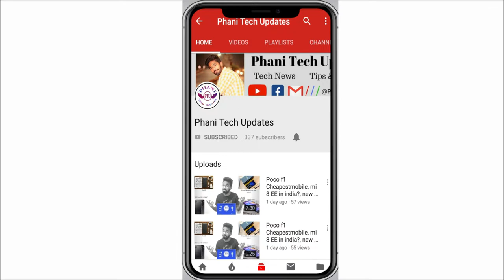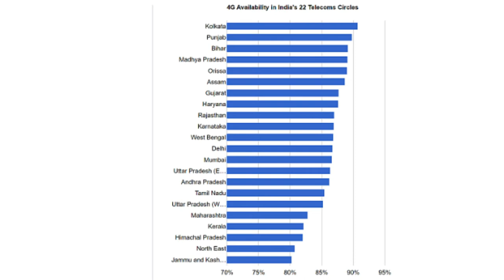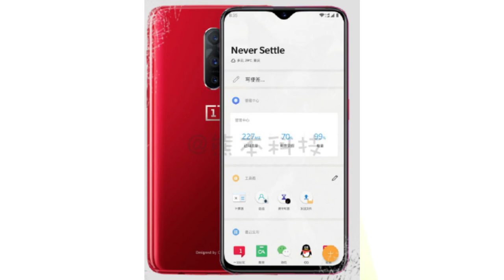Apple 2 sims, Oneplus 6T 3 camera's, Kolkata in 1st place? and more in tech news episode 12 Telugu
Contents
1.Motorola P30 Play
2.Jio offers 1GB 4G data free
3.Apple Dual sim?
4.Samsung foldable display
5.Kolkata leads 1st place
6.VU 100 inch TV
7.Samsung galaxy P series
8.LG Q9
9.Vivo V11 Pro Launched
10.OnePlus 6T leaks..